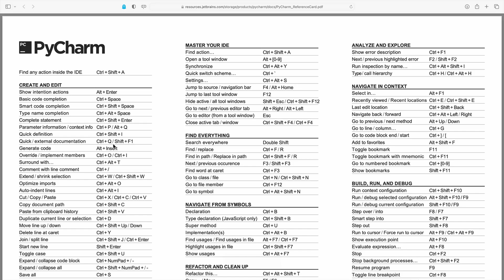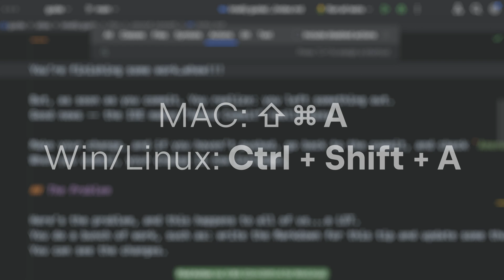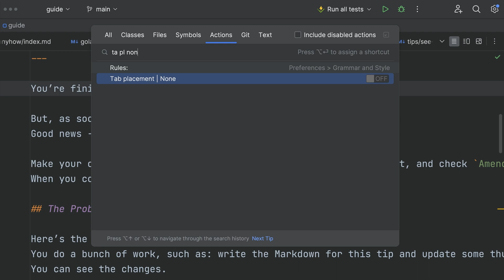Mastering PyCharm Shortcuts: Find Action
Welcome to our PyCharm tutorial on using the "Find Action" feature! Boost your coding productivity with PyCharm shortcuts, IDE tips, and coding efficiency. Learn how JetBrains PyCharm can streamline your software development workflow.

If you want to do something, but don't remember the shortcut or menu option, use Find Action. Press ⇧⌘A (on Mac) or Control+Shift+A (on Windows/Linux) to open the Find Action dialog. Search for the action you want, and select the relevant action.

Explore Python development with our PyCharm tips and developer hacks. Enhance your programming skills and efficiency with this PyCharm tutorial.